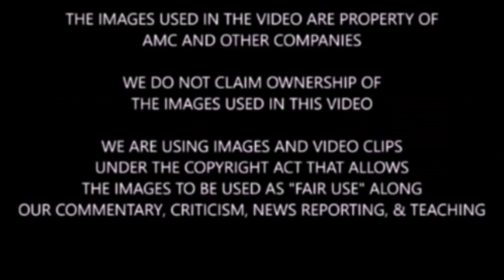The Walking Dead Season 10 Alpha & Negan Theory & Discussion - Last Time We See Alpha?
Spoiler warning for TWD show & comic. We discuss, share, and highlight what may happen in TWD season 10 second half.